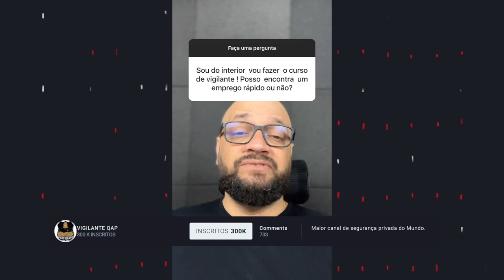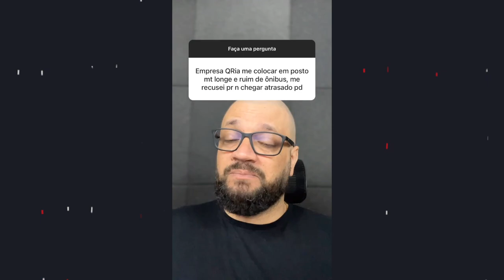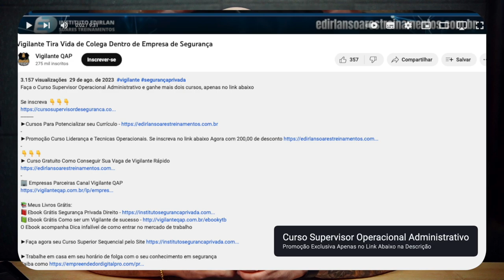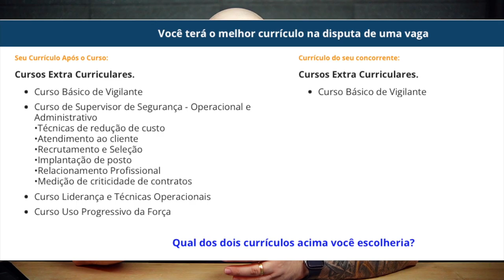A placa balística fica inutilizável caso seja atingida por um disparo ?